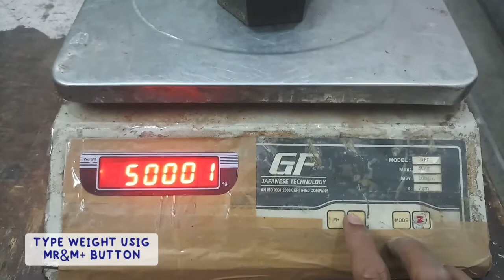goldface electronic weighing scale setting | weight machine calibration process 30kg